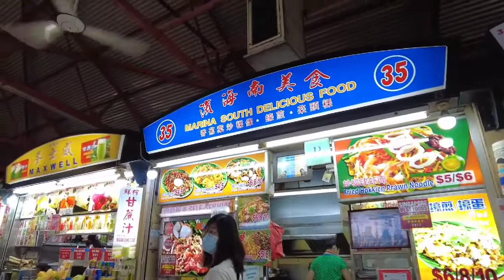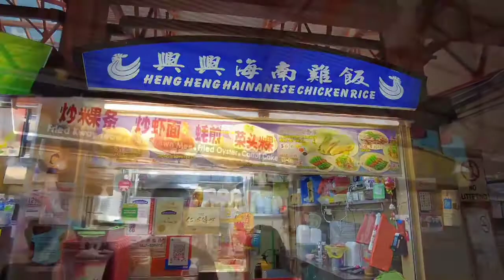Variety of Chinese food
At night looking for some Chinese food but not found any cheap food.